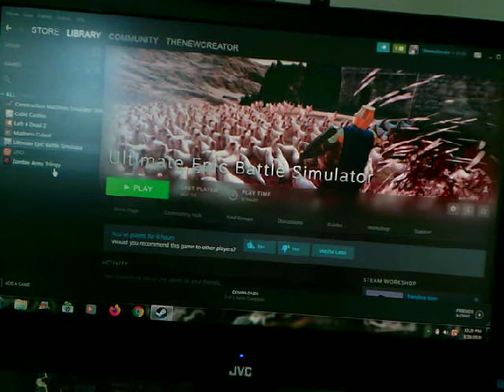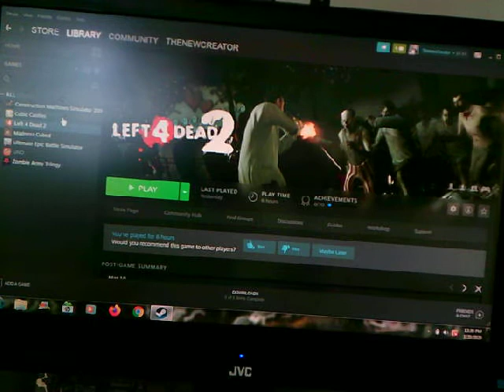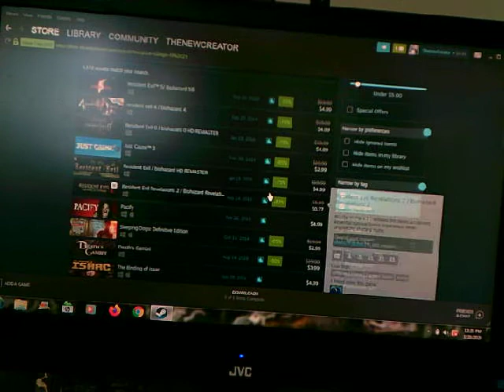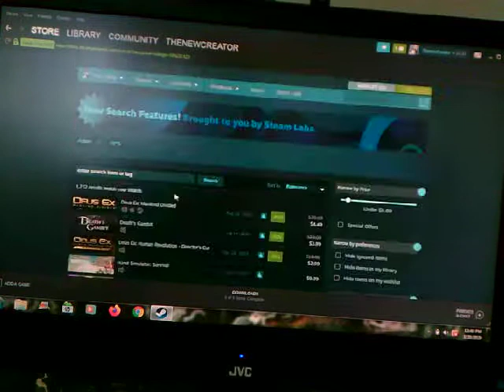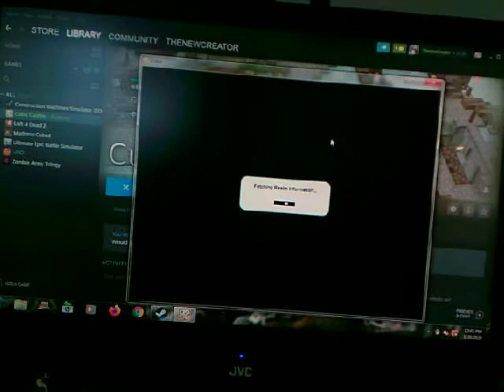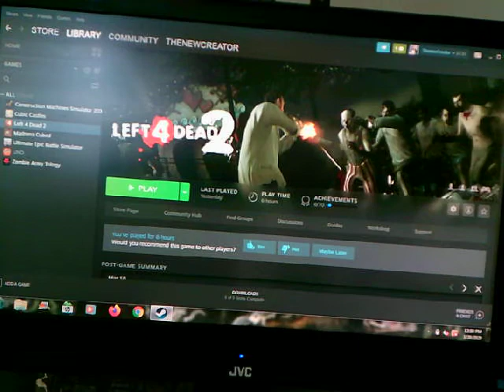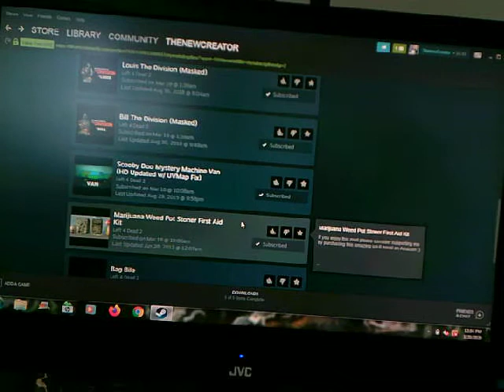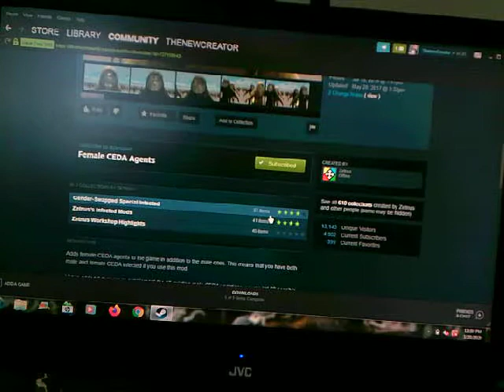Upcoming games to be played for channel!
Here are some games that we are gonna do for the channel the first game I got for us to go through together is "Construction machines simulator" only 1.99$ we will get to see what its like to opperate those trucks for me kinda this is close as I would get cause I would be to nervouse to operate these ginat vehicles IRL not gonna lie lol. Oh please watch till 20:00 mins to see how to suggest the next game for me to play only will get first few suggestion that are 5$ and under to do that you can find out in this video near end of it after I show games. Next time I ask games to be suggested it will be at a higher value. These games will be played on channel and reviewed by me.